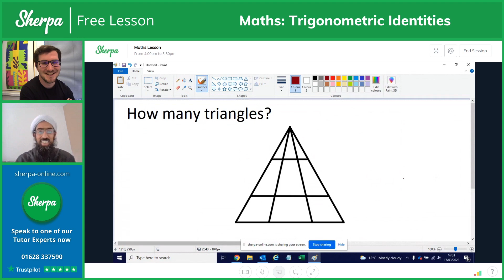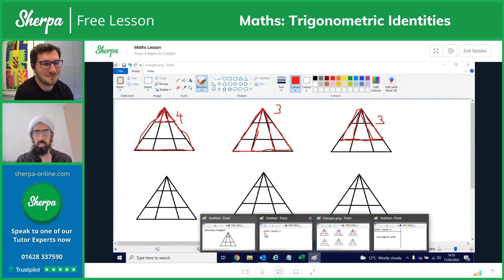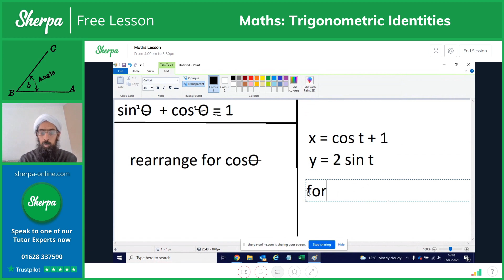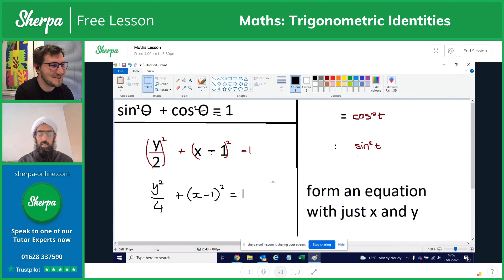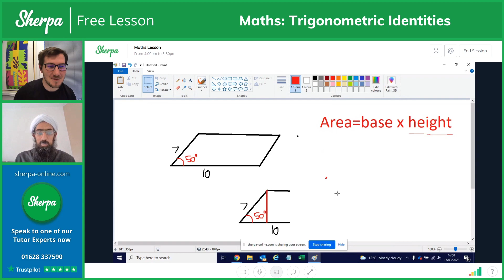Sherpa Free Lesson #004 | Maths - Trigonometric Identities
Online tutor Muhammad works through trigonometric identities for those who may be struggling with the concept in Maths or looking for help with exam questions.

Have a question you need answering?
Want something to read?

Sherpa Online provides online tutoring from qualified UK teachers and professional tutors. Search through our qualified, experienced online tutors, schedule a free introduction and enjoy online tuition through our state-of-the-art interactive classroom.

Take part in carefully curated one-to-one lessons with your perfect tutor in a variety of subjects including Maths, Physics, English and History to name a few, with tutors available at all levels ranging from Primary, through to GCSE and A-Level.